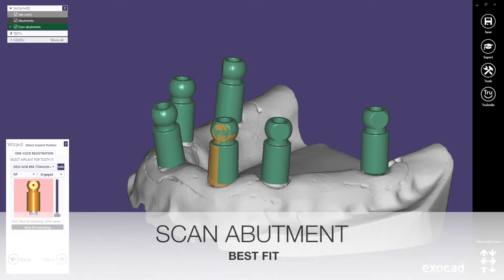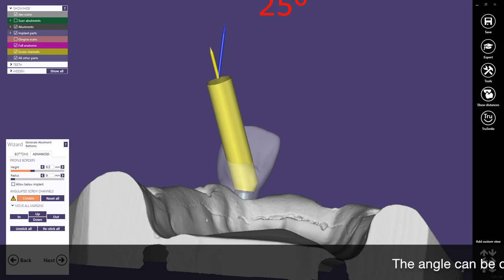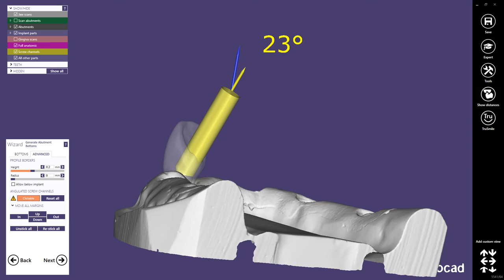AURUM BASE design process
Newcomer product DESS AURUM Base™, suitable for angulated screw channels up to 25º with full torque. The video shows the design process in Exocad® using DESS components.